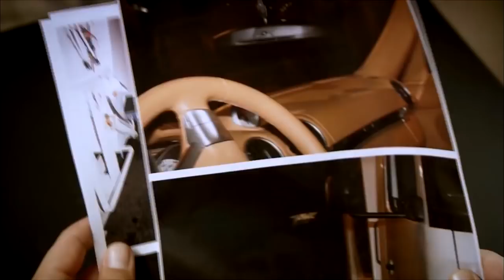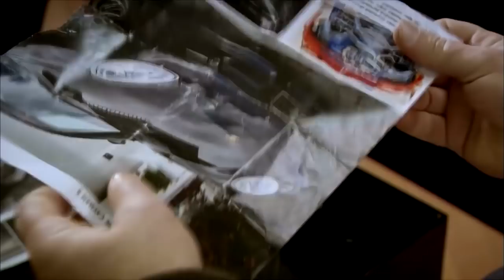Ünal ve Rıza yüzleşiyor - Adını Feriha Koydum 3. Bölüm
Adını Feriha Koydum 3. Bölüm Özeti:
Mehmet’in hatasının bedeli Zehra ve ailesi için yıkıcı olur. Oğlu yüzünden büyük utanç yaşayan Rıza ile kocasına karşı çocuğunun arkasında duran Zehra’nın arası gerilir.

İçine düştükleri zor durumdan çıkmanın bir yolunu arayan Rıza’nın aldığı karar ise tüm ailenin huzurunu kaçırır. Yalanlar ve gerçekler arasına sıkışan Feriha, yaşananlar yüzünden büyük bir acı içindedir. Bu sırada, beklenmedik yerden gelen bir destek, dört duvar arasından çıkmasını sağlar.

Araba yüzünden babasıyla gerilen Emir’in, yaşananlara kendi dünyasından yaklaşması ise Feriha için hayalkırıklığı olur. Feriha, duygularını bastırıp Emir’den köşe bucak kaçarken, ondaki değişimin nedenini çözemeyen Emir ise ezberini bozan Feriha’nın peşini bırakmamaya kararlıdır. Bu durumla birlikte Feriha Hande için açık hedef haline gelir.

Zehra ise bir yandan aile dertleri ile boğuşurken bir yandan da kızının dünyasında neler olup bittiğini anlamaya çalışır. Öte yandan, evde, Zehra ve Rıza arasındaki ipler gerilirken Rıza, girdikleri büyük borçla ilgili son kararı vermek zorundadır.

Okulda ise, Emir’in sürekli kendisinden kaçan Feriha ile konuşmak için yaptığı bir plan beklenmedik sürprizlere gebedir.

Oyuncular:
Vahide Gördüm
Hazal Kaya
Çağatay Ulusoy
Metin Çekmez
Melih Selçuk
Ceyda Ateş
Yusuf Akgün
Deniz Uğur
Ahu Sungur
Barış Kılıç
Ufuk Tan Altunkaya
Pelin Ermiş
Sedef Şahin
Feyza Civelek